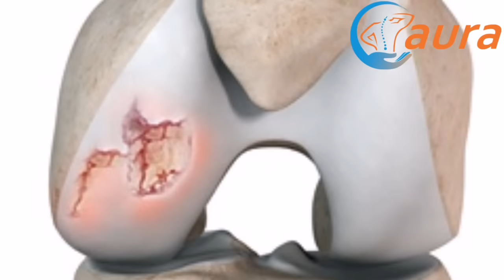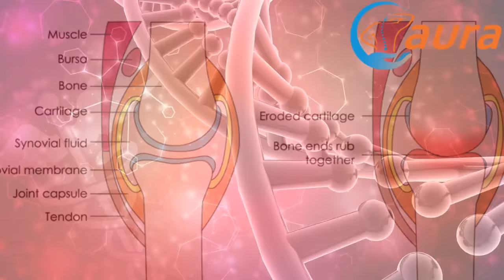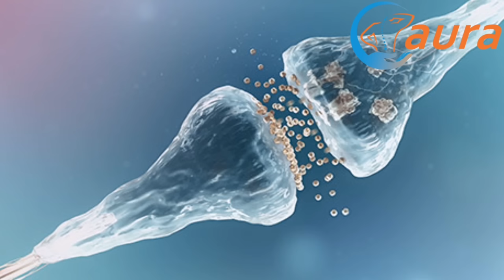Kako OBNOVITI HRSKAVICU KOLJENA? Ovaj videozapis će promijeniti Vaš život...